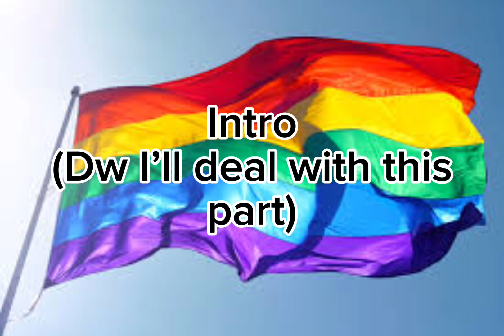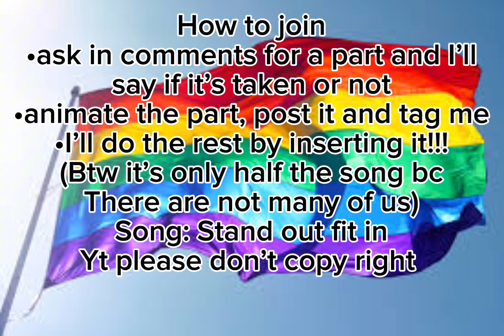PRIDE MONTH MAP ANIMATIC PLANNING!!!!!(we need more people)